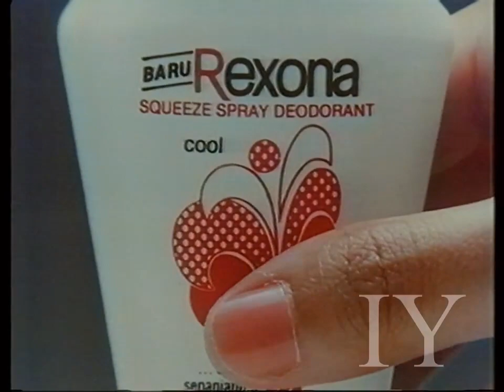Malaysian TV ads Iklan iklan TV Malaysia 1983 Rexona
Rexona